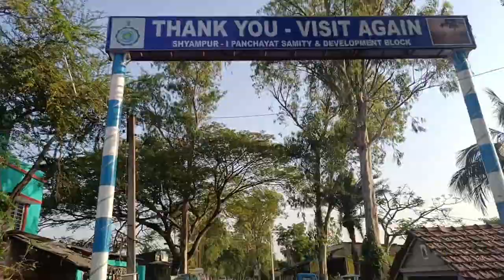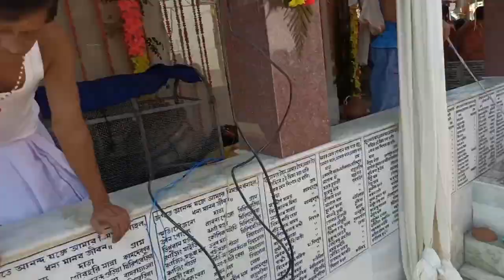🔥আজ খিড়িসবেড়িয়া জল ঢালতে ভক্ত দের ভিড় 🔥 বাবার মাথায় জল ঢালতে//লম্বা লাইন//khirishberiya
আজ খিড়িসবেড়িয়া জল ঢালতে গিয়ে প্রচুর ভিড়।।লম্বা লাইন।। ঘুরে আসলাম ভালো লাগলো।কম করে ৩,০০০ লোক লাইন।।